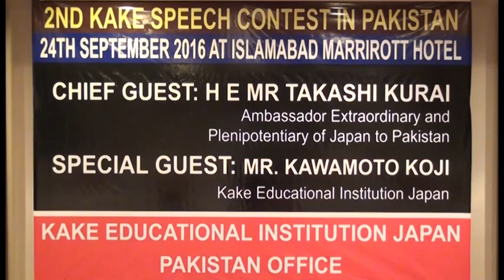VTS 01 1 Kake speech contest islamabad.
2ND Kake Japanese Speech Contest Promo.